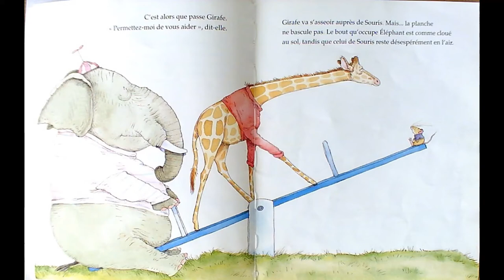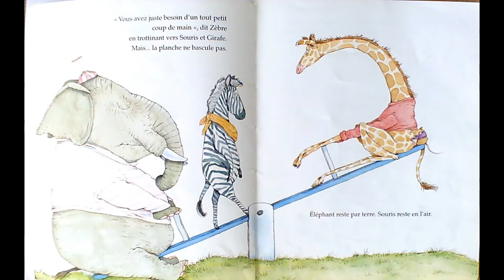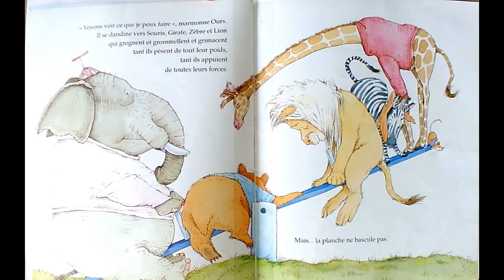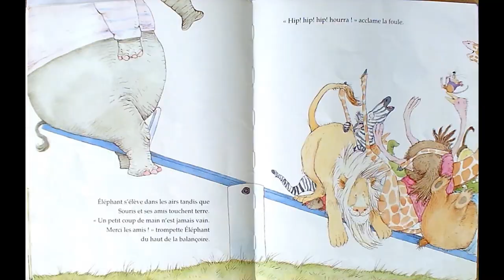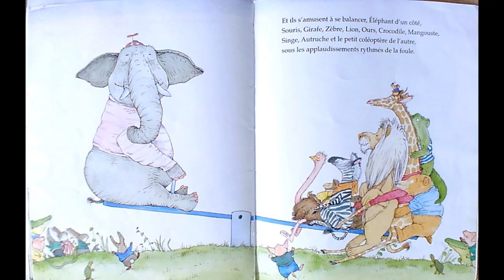UN TOUT PETIT COUP DE MAIN LECTURE EMELINE